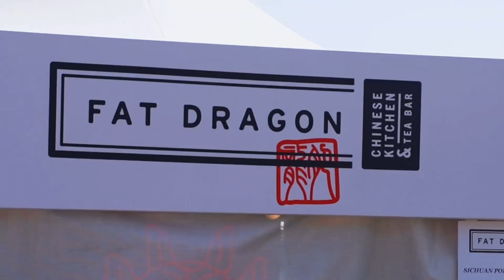Family Style had a food, drink, entertainment festival in Historic Park last Saturday. We was there!